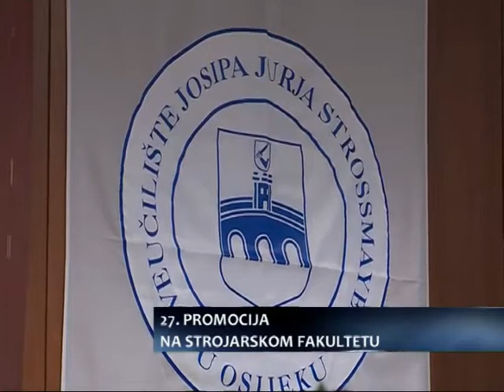Iz Dnevnika SBTVa 81 diplomant Strojarskog fakulteta